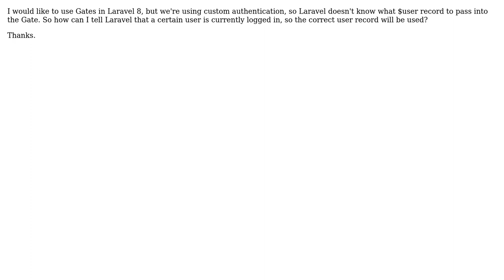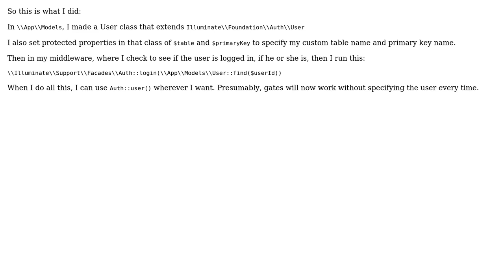In Laravel, how can you use a Gate if you're using custom authentication? (3 Solutions!!)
In Laravel, how can you use a Gate if you're using custom authentication?

With thanks & praise to God, and with thanks to the many people who have made this project possible! | Content (except music & images) licensed under CC BY-SA | Music | Images & others | With thanks to user Mohammad Akbari user Magmatic user Kenny Horna and the Stack Exchange Network Trademarks are property of their respective owners. You are responsible for your own actions.